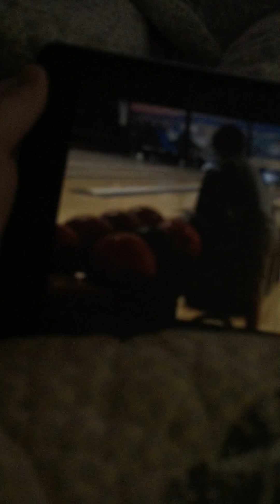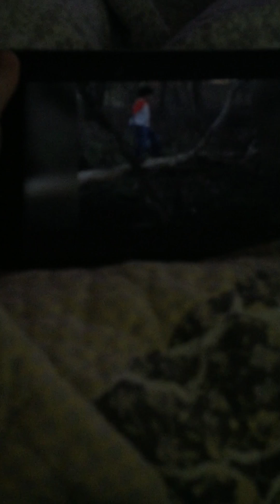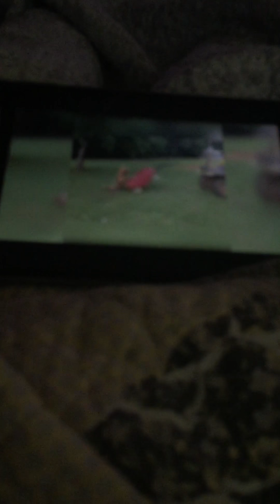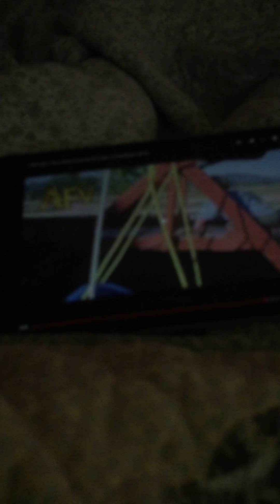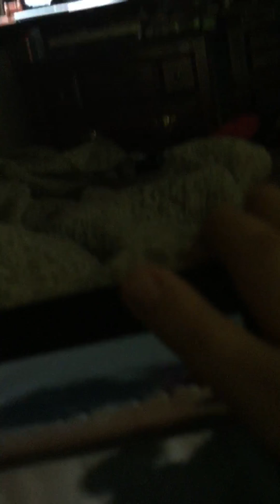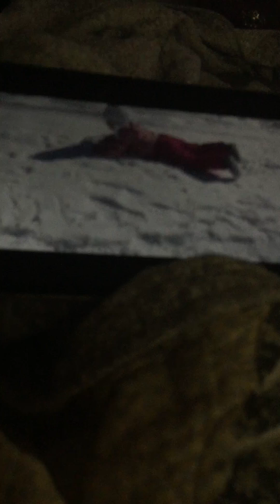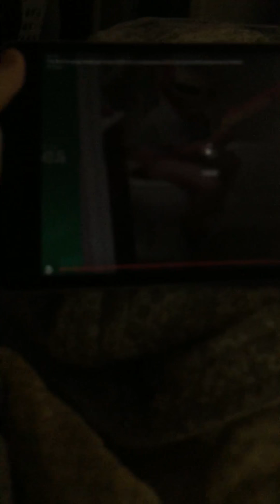Try not to laugh part 1#omg